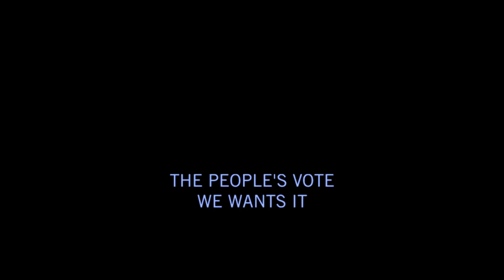Theresa May is Gollum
After seeing the fantastic video of Andy Serkis as Theresa May I felt compelled to upload a version with LotR music over the top.